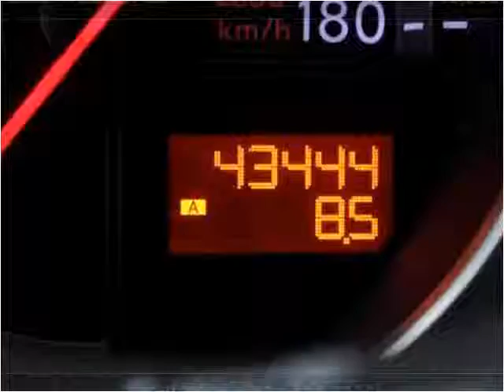2009 Nissan 370Z Used Cars Miami Gardens FL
This 2009 Nissan 370Z is available from Car Club USA.